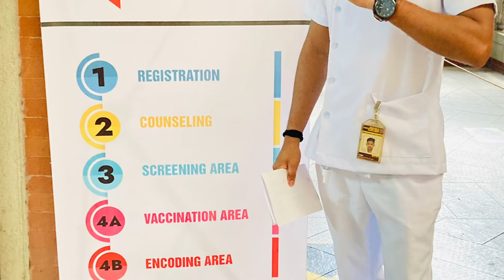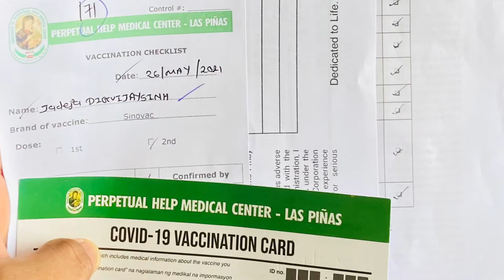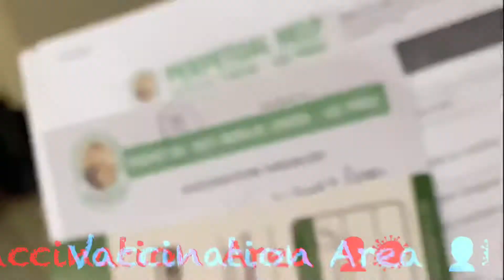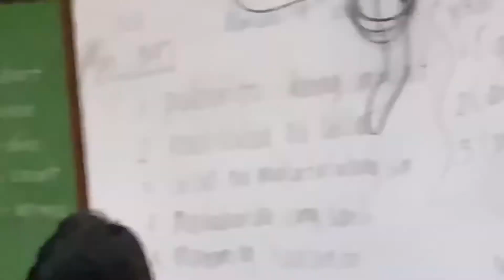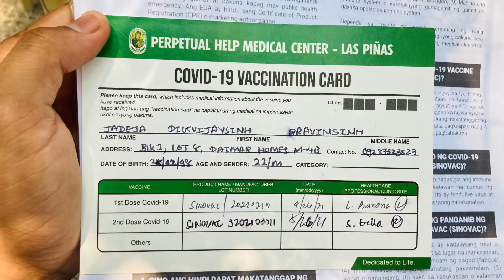Vaccination vlog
My second dose for covid 19 done ✅  at university of perpetual help system delta👨🏻‍⚕️